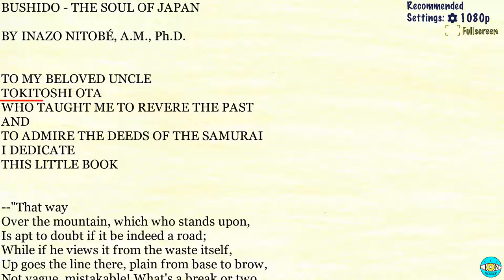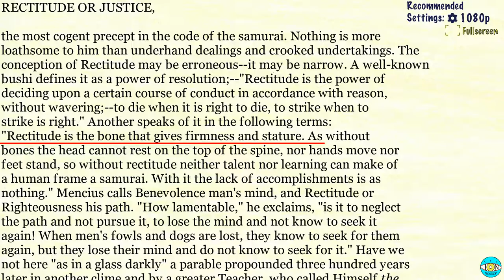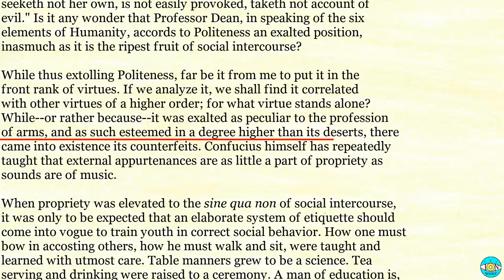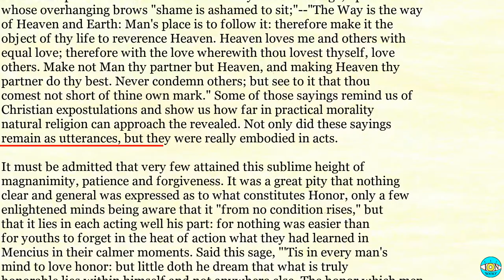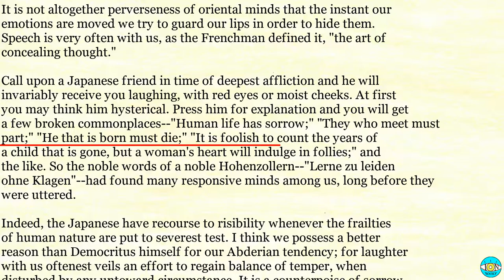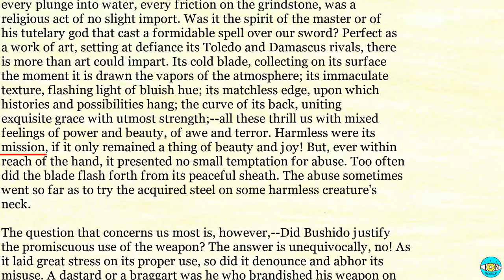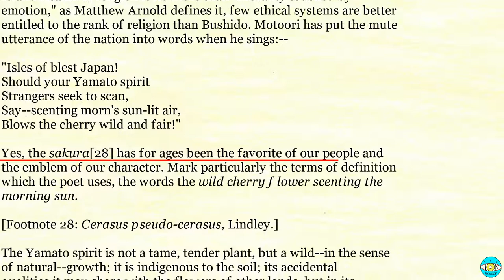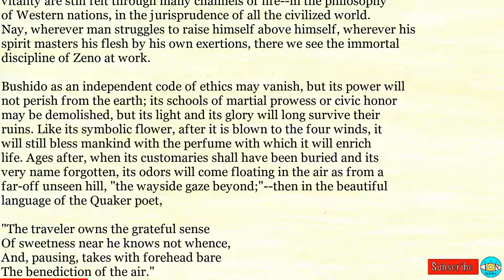Bushido: The Soul of Japan - Videobook 🎧 Audiobook with Scrolling Text 📖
Bushido: The Soul of Japan by Inazo Nitobe

Timestamps:

0:00 - BUSHIDO - THE SOUL OF JAPAN
8:28 - BUSHIDO AS AN ETHICAL SYSTEM.
19:17 - SOURCES OF BUSHIDO,
32:39 - RECTITUDE OR JUSTICE,
39:27 - COURAGE, THE SPIRIT OF DARING
48:54 - BENEVOLENCE, THE FEELING OF
01:04:03 - POLITENESS,
01:17:34 - VERACITY OR TRUTHFULNESS,
01:30:23 - HONOR,
01:41:59 - THE DUTY OF LOYALTY,
01:56:06 - EDUCATION AND TRAINING OF
02:06:30 - SELF-CONTROL,
02:16:07 - THE INSTITUTIONS OF SUICIDE
02:40:51 - THE SWORD THE SOUL OF THE
02:49:08 - THE TRAINING AND POSITION OF
03:11:05 - THE INFLUENCE OF BUSHIDO
03:21:55 - IS BUSHIDO STILL ALIVE?
03:37:49 - THE FUTURE OF BUSHIDO,